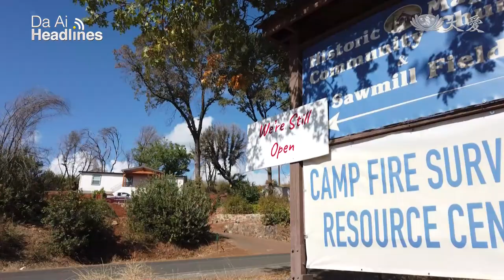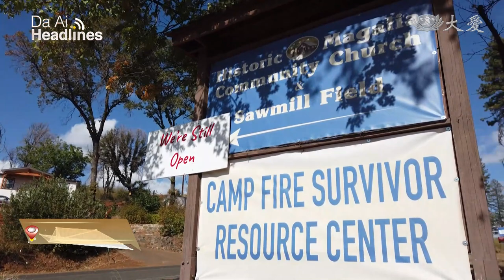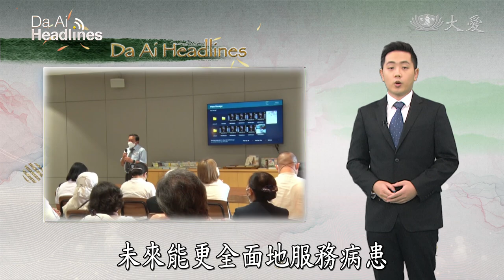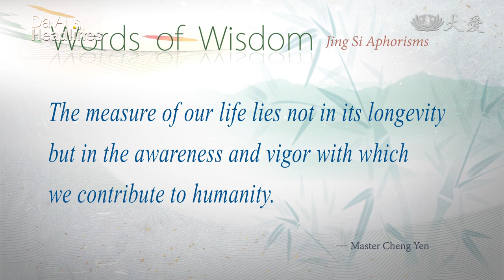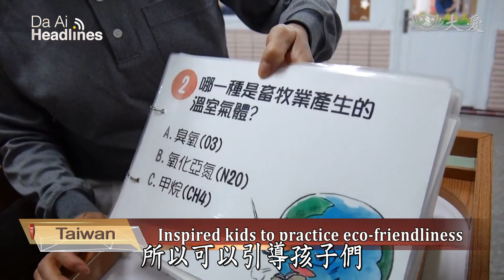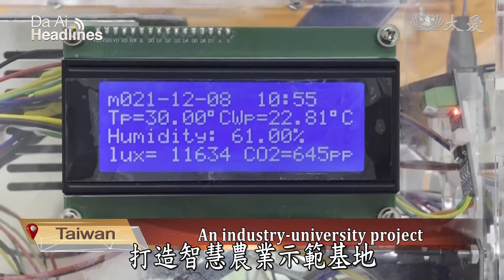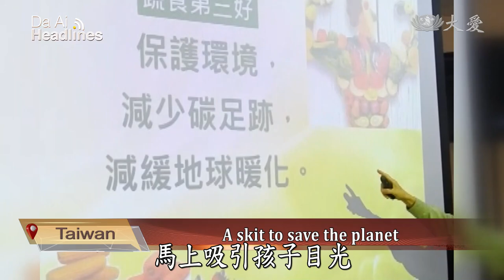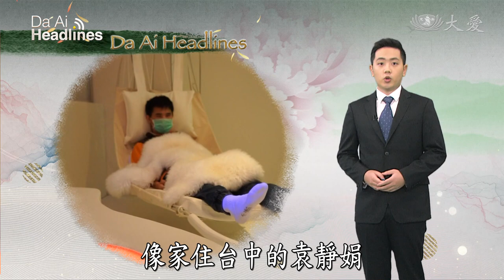【DaAi Headlines】20211212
In California, Tzu Chi volunteers bring care to a single mother living in a trailer home.
At the year-end-blessing ceremony at Xindian Jing Si Hall, volunteers arrive to collect blessings and receive certification.

1. 坎普贈拖車
Welcome to Da Ai Headlines. I'm Hu Chiao. Glad to have you here. In California, USA, after the Camp wildfire in 2018, Tzu Chi has continued to care for the affected people. A single mother, homeless after the wildfire, lives in a broken trailer home. Upon learning her situation, Tzu Chi helped her find a better trailer and improve her life.

2. 印辛巴克大愛路
In Indonesia's Simpak Village, since 2012, Tzu Chi has been providing relief plans to local villagers. On the way to the village, volunteers discovered the roads have serious deterioration, thus they wanted to renovate the roads on behalf of villagers. After the renovation, villagers arrived to celebrate.

3.  萬隆人醫訪慈醫
Tzu Chi Hospital Indonesia started planning in 2013 and began construction in 2015. The construction that has lasted for many years has finally been completed this year. Recently, TIMA members from Bandung came to visit the hospital, hoping to bring back medical knowledge and to provide better quality services to patients in the future.

4. 水里圓醮茹素
Nantou's Shuili Town's famous Jianjiao Ceremony, a Taoist tradition, is held every 12 years to thank the deities at the start of winter.This year the ceremony is a celebration of "Yuanjiao" , the completion. Local residents all vow to go meatless for three days, leading many of the nearby stores also adopt a vegetarian menu for the duration. Let's take a look.

《靜思語》愛惜生命並非計較壽命長短，而是應時時提高警覺，把握分秒利益人間。
The measure of our life lies not in its longevity but in the awareness and vigor with which we contribute to humanity.

5 新店歲末
At Xindian Jing Si Hall's year-end-blessing ceremony, people arrived to receive certifications. A couple at the scene fulfilled their dreams of becoming Tzu Chi honorary board members. Another volunteer Wang Lianying arrived to receive certification as she inherited her mother's spirit of becoming a Tzu Chi volunteer.

6. 五常環保展
Wuchang Elementary School, Zhongshan District, Taipei City, held an environmental education exhibition. The four-day event, including elementary schools and attached kindergartens, was attended by 1,115 teachers and students. Let's join them there.

7. 花智慧小學田
Tzu Chi University cooperated with Hualien Agricultural Senior High School to help Yi-Chang Primary School set up a smart agriculture demonstration base, using smart monitoring of hydroponic planting to keep a hold of indoor temperature, humidity and other related data. Here's more.

8. 關懷家庭美育營
In Kinmen, teachers from Tzu Chi Teachers' Association and Tzu Chi volunteers held a camp for disadvantage children who were cared by Tzu Chi for a long time. The courses provides children with the concepts of environmental protection, etiquette, and vegetarianism.

9. 異視界的愛(2)家屬陪伴
According to the Ministry of the Interior, in Taiwan, approximately 56 thousand people own the Certificate of Vision Impairment, though one group of people, the patients with MDVI aren't included in the criteria. Living in Taichung, Yuan Jingjuan, in order to take care of her son with MDVI, formed the Taiwan Association for MDVI, helping over 50 families in Taiwan. Let's take a look.

END: 花銀髮健身增肌
The first senior gym in Hualien opened in Tzu Chi University and is open to citizens above 50-years-old for registration. On the first day of class, 20 seniors joined in as they were accompanied by professional coaches. The devices at the gym comes with a special design which allows seniors to work out more easily.